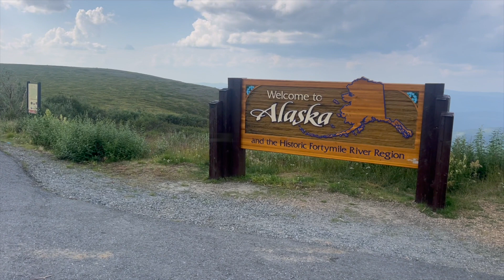ALASKA VIA DAWSON CITY & TOP OF THE WORLD HIGHWAY // AWM EPISODE 9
Hey friends. The journey continues. We finished the Dempster Highway and then make it to Dawson City, where we get Maud AND us all washed from the dirt and mud. We take a quick tour of the historic town and then make our way to Alaska via the Top of the World Highway. The border crossing is the most northern and most remote crossing from Canada to the US. It truly was epic beyond words.